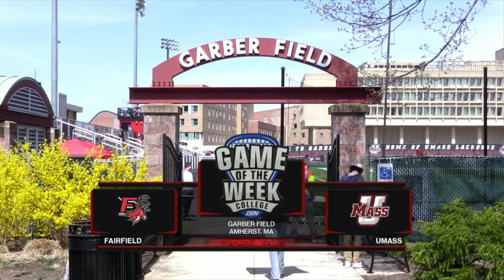Fairfield vs UMass | 4/15/17 CAA Men's Lacrosse Game of the Week | Full College Lacrosse Game